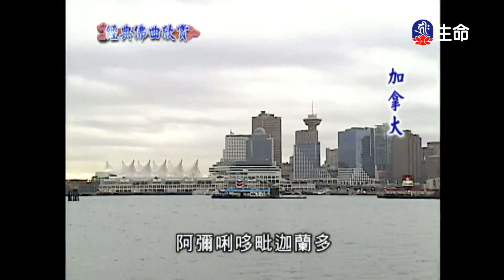經典佛曲(3)_經典佛曲_(lifetv_20230706_04:00)